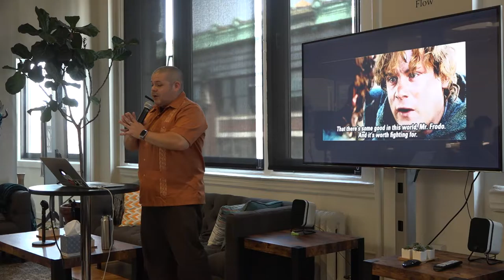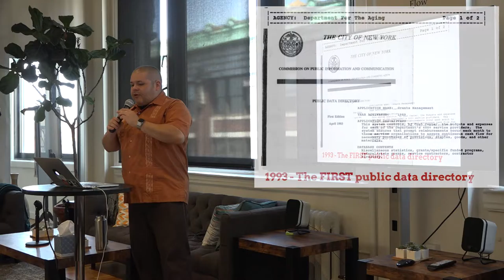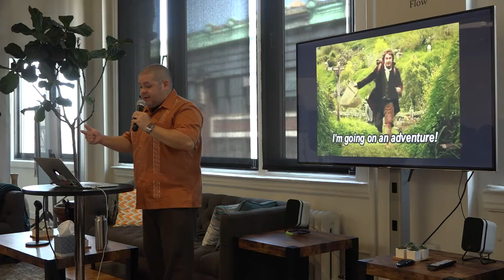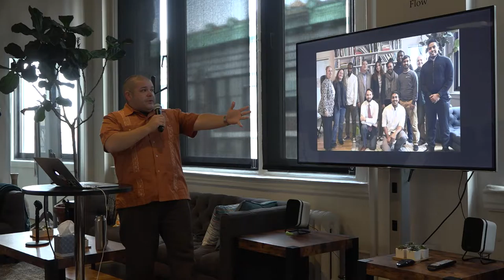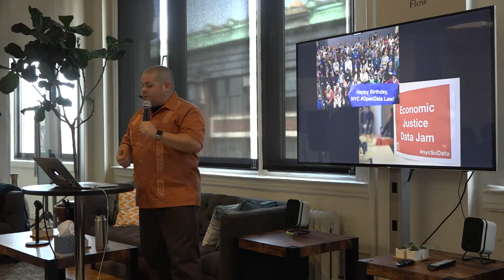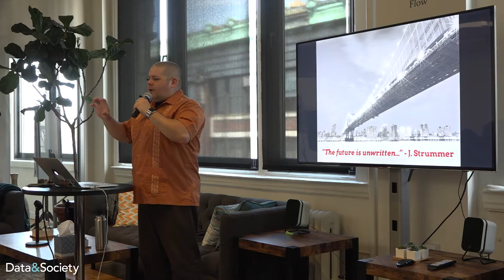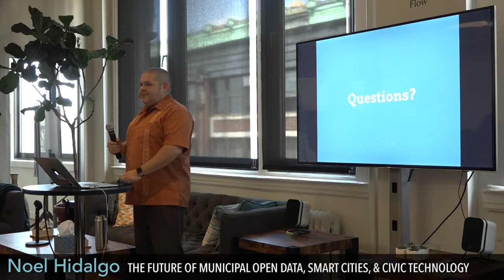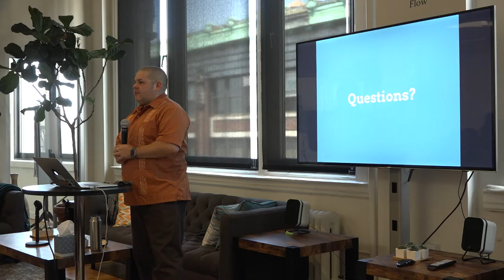Databite No. 87: Noel Hidalgo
Noel Hidalgo presents: Fellowshipping the future of municipal open data, smart cities, & civic technology

Noel Hidalgo will share lessons learned during his time as a Data & Society fellow, training CUNY Service Corp fellows, and partnering them with Manhattan Community Boards.

For the last 14 months, Noel Hidalgo has journeyed to demystify New York City’s open data future. A sane hobbit would have given up years ago. Yet Mr. Hidalgo rages with a magnificent madness, a glowing obsession to surmount every obstacle, find his Frodo, destroy the Ring of weak political will, and cleanse the isles of Mannahatta of its festering malignancy of poor technology choices. Might he fail? Perhaps. And try once more? A thousand, thousand times if need be, but he would not give up the quest — that is to paraphrase J.R.R. Tolkien.

As a 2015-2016 fellow at Data & Society, Mr. Hidalgo journeyed into the unknown — over the past year, he partnered with New York City’s open data fairy godmother and the City’s tree sprites. Along with William Colegrove, the two led a fellowship of undergraduates and government employees to rethink how citywide datasets should be released and how Community Boards use information technology to engage their constituents.

For this Databite, Mr. Hidalgo will journey through two fellowships — his Data & Society Fellowship and construction of a new fellowship for 21st century civic hackers. The first half of the discussion will focus on detailed lessons learned from working within the City’s civic technology community, collaborating with CUNY’s Service Corps students, building a municipal open data curriculum, and developing partnerships with the Mayor’s Office, Manhattan Borough President, and various City agencies.

The second half of the discussion will outline the next epic — designing 21st century systems — political and technological, that are rooted in reason and aspire to build the vaulted cathedral of idealism outlined in foundation the 20th century’s vision of progressivism.

Warning: this presentation will feature Hobbits, Lord of the Ring references, and lofty ideas.

 Recommended reading:

    People’s Roadmap to a Digital New York City
    NYC Civic Innovation Fellows Introduction
    NYC Digital Playbook
    NYC Open Data for All (2015 report and 2016 report)
    Event Summary – School of Data
    Event Summary – TreesCount Data Jam Event
    Article – Star Spangled Geeks
    Article – USDS Values

 Noel A. Hidalgo, Executive Director of BetaNYC (@betanyc), is a 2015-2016 fellow at Data & Society. His work focuses on empowering community-based organizations, NYC’s Community Boards, and government employees to understand how data, tools, and culture are unified in today’s civic hacking ethos.

“One tiny Hobbit against all the evil the world could muster. A sane being would have given up, but Samwise burned with a magnificent madness, a glowing obsession to surmount every obstacle, to find Frodo, destroy the Ring, and cleanse Middle Earth of its festering malignancy. He knew he would try again. Fail, perhaps. And try once more. A thousand, thousand times if need be, but he would not give up the quest.”

― J.R.R. Tolkien